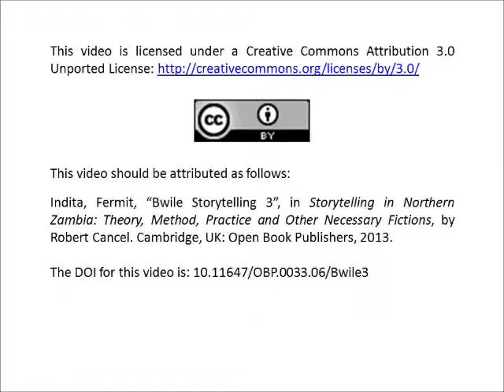Fermit Indita, "Bwile Storytelling 3".